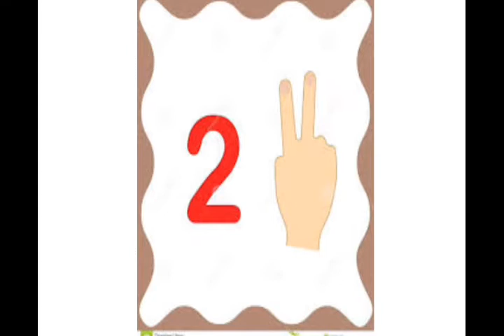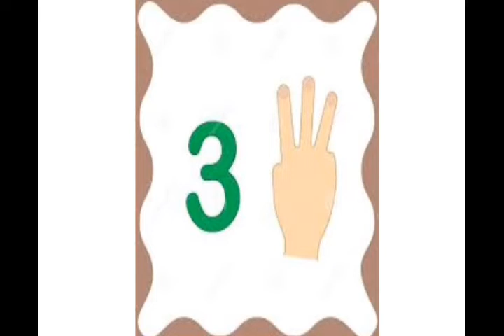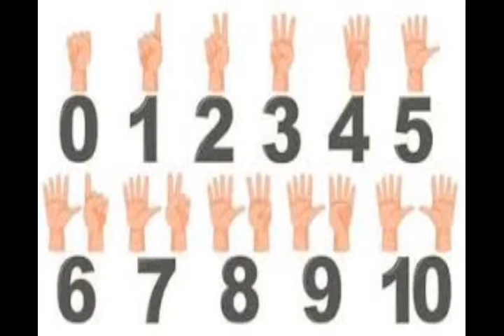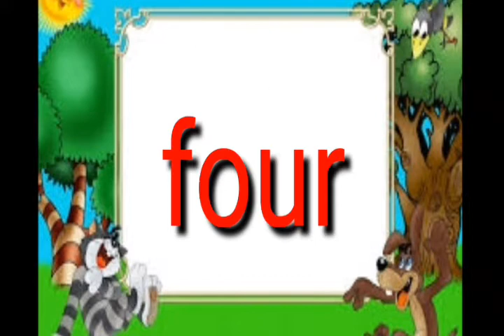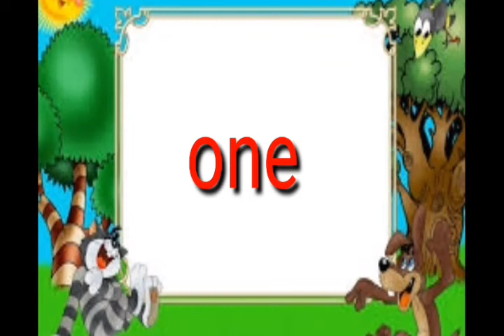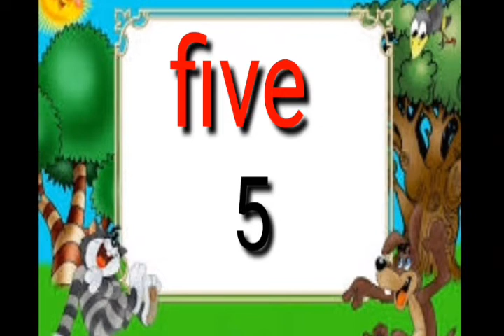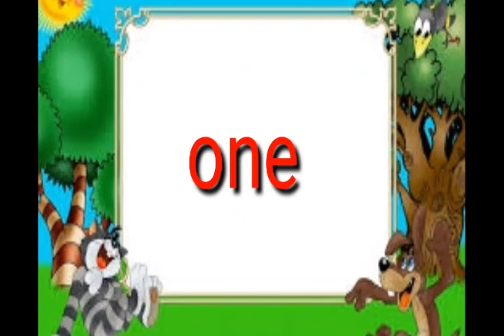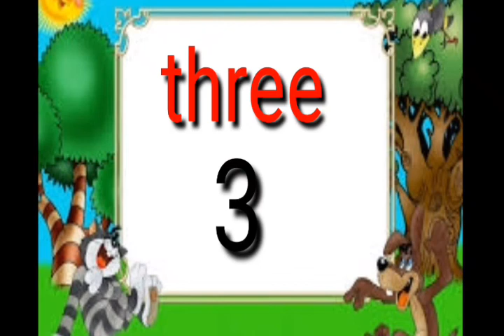123 counting /one 1two 2 counting